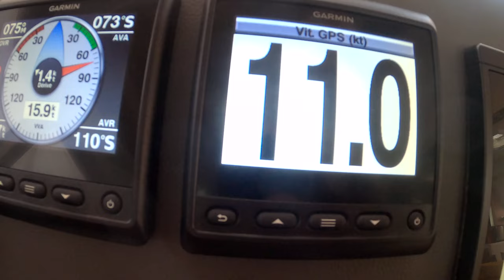APATAKI dans les TUAMOTU, FRENCH POLYNESIA Episode 90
Apataki est un atoll situé dans l'archipel des Tuamotu en Polynésie française dans le sous-groupe des Îles Palliser.